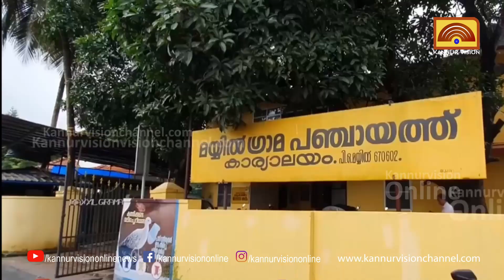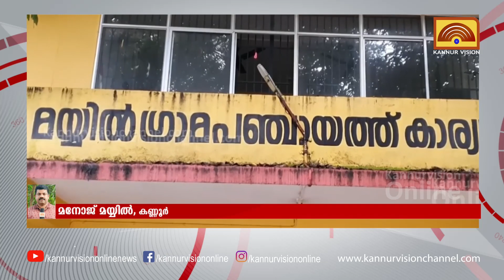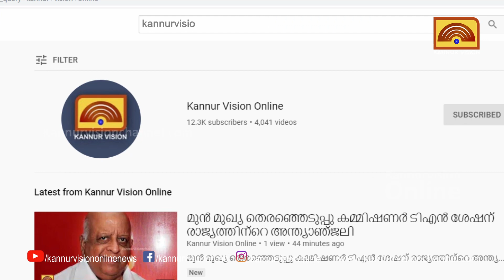മെമ്പറുടെ ഭീഷണി സന്ദേശം. തൊഴിലുറപ്പ് തൊഴിലാളികളോട് മയ്യിൽപഞ്ചായത്ത് അംഗം സംസാരിച്ചത് ഭീഷണി സ്വരത്തിൽ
മെമ്പറുടെ ഭീഷണി സന്ദേശം പുറത്ത് . തൊഴിലുറപ്പ് തൊഴിലാളികളോട് മയ്യിൽ പഞ്ചായത്ത് അംഗം സംസാരിച്ചത് ഭീഷണി സ്വരത്തിൽ